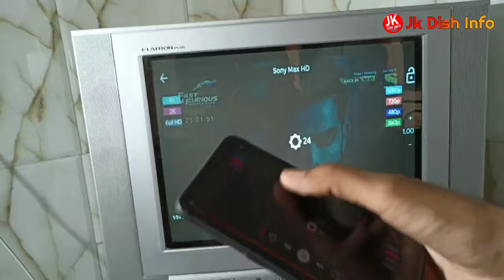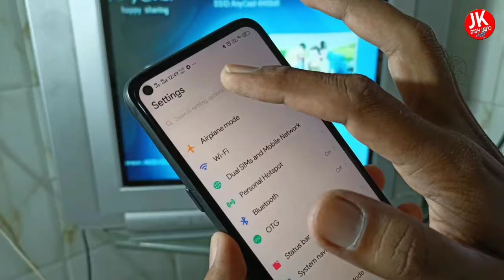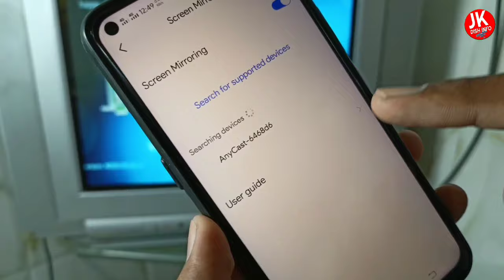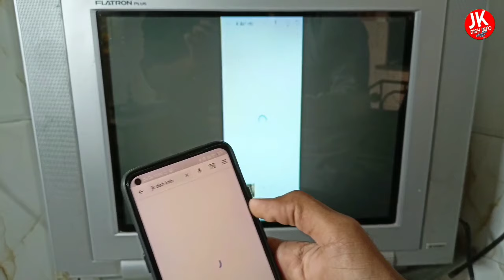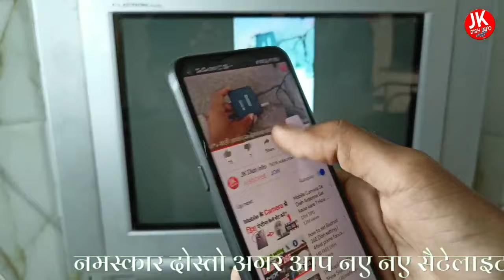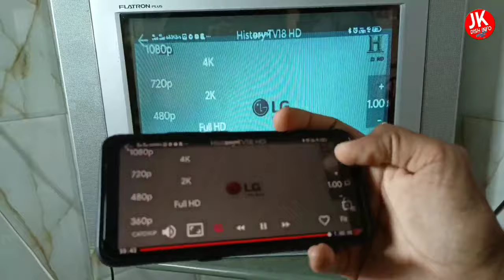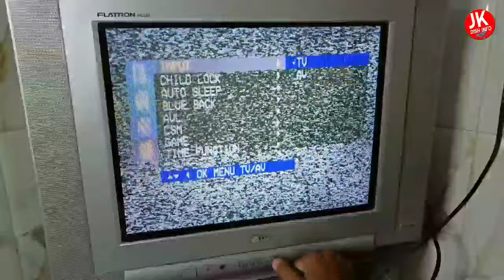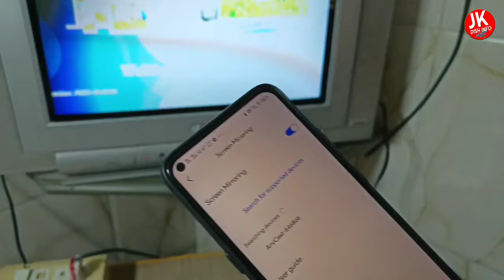How to convert old crt TV into smart TV | डिब्बा TV mai dekho mobile screen ko 100% proof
2.Mini HDMI2AV UP Scaler 1080P HD

Video Converter Media   Streaming Device
About video :- Hey friends in this Video I'm talking about How to convert old crt TV into smart TV | डिब्बा TV mai dekho mobile screen ko 100% proof

Best DTH/Settopbox
1.Solid SF-45 Satellite Signal Finder Db Meter for Full Hd Dish T.V Network Setting
2.SOLID FS-135 Multi Satellite KU Band DTH LNB
3.SOLID SF-90 Satellite Analog dB Meter
4.Inverto Ultra Low Noise and High-Gain Single Lnb - Black

5.Best Lnb 0.1db Airtel Unverto LNB

 do not support any kind of hacking or illegal things
 or activity.

...android box for crt tv, oldtvtosmarttv, how to connect wifi to crt tv, chromecast for crt tv, without mi box to crt tv, normal tv to smart tv converter, use of old crt tv, hdmi to av converte, mobile ko tv se kaise connect kare, smart tv,without android set top box

👉Mobile se Dish antenna Kaise